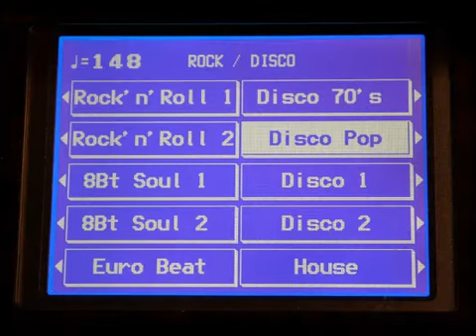Contrasts by Claudia Hirschfeld - performed by Auronoxe on Technics GA3 organ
This is my new recording of "Contrasts", a song written by Claudia Hirschfeld, a well know German organ player. She currently plays Wersi and Lowrey organs. Previously she also played Roland. "Contrasts" was played in a slower version on her CD called "Contrasts" with the Roland AT 900 and later in a faster video version on the Wersi OAS. This video is in the new Wersi tempo, my old video on the Hammond Aurora Classic was according to the speed of the CD version.